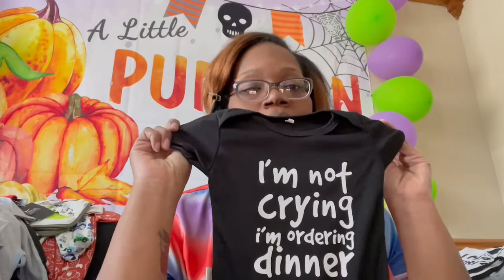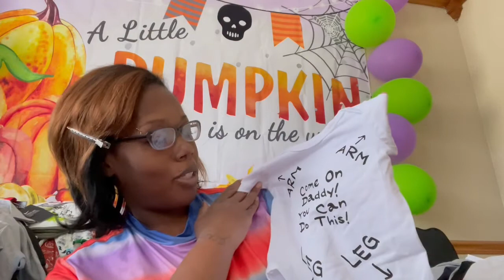SHEIN BABY 🧢👶🏽💙🤰WHAT WE GOT HIM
BABY BOYS REGISTRY